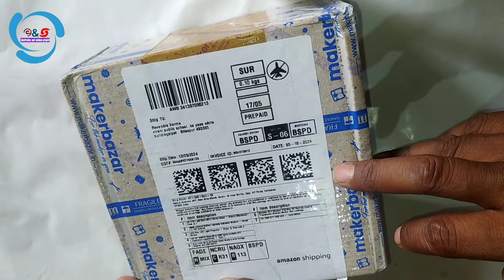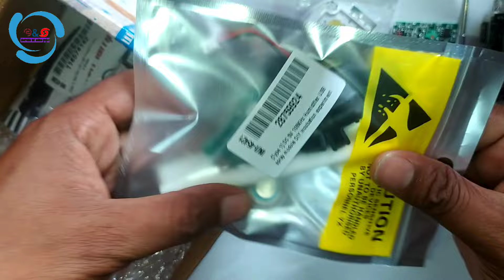Online Me सबसे सस्ता Electronics Project का समान